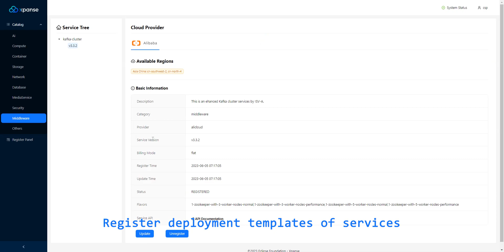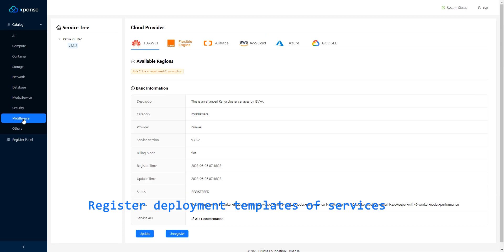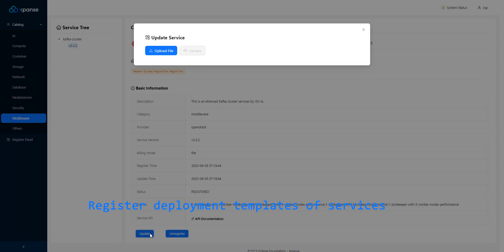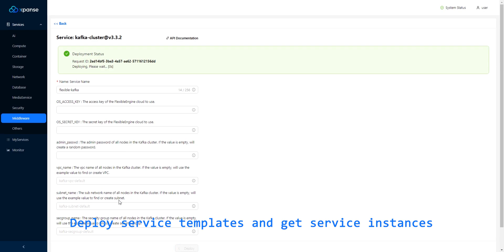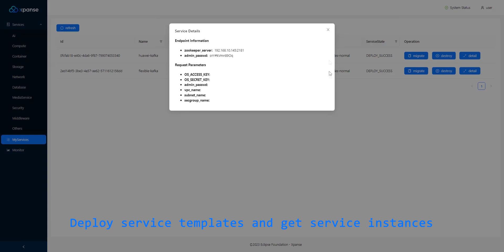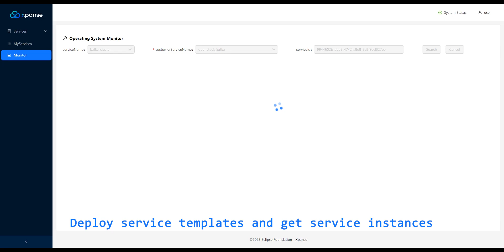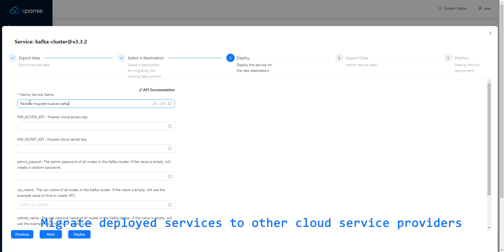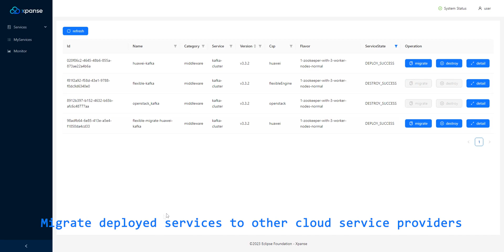Xpanse Project Demo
This video demonstrates how Xpanse UI can be used by service providers to register, update and delete the services they wish to offer and also can be used by end users to order, monitor, migrate, and delete their services on the cloud of their choice.